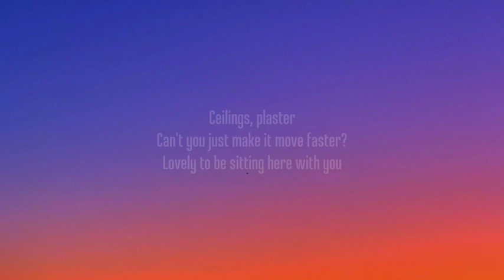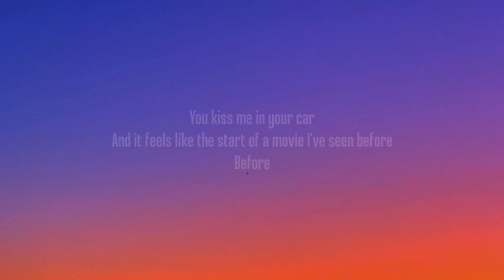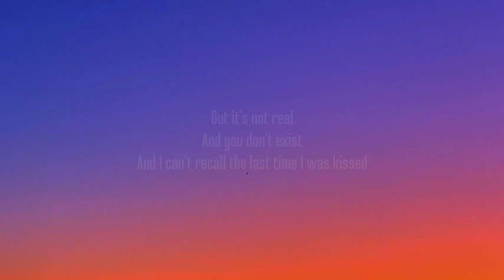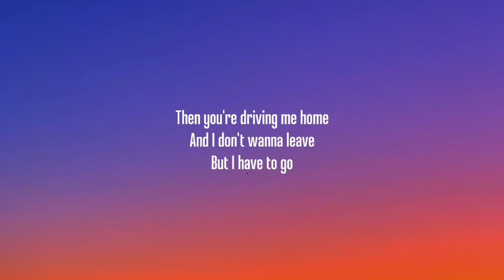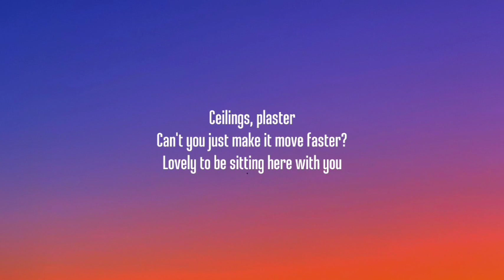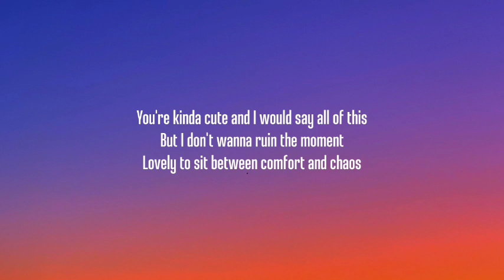Lizzy McAlpine - ceilings [1 HOUR] (Sped Up/Lyrics) "but it's over and you're driving me home"